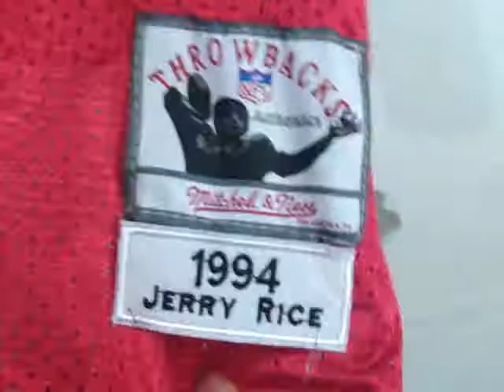NFL 2014 San Francisco 49ers 80 J Rice red Throwback Jerseys Reivew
Hey , what will make you free good .
Cleck our site .